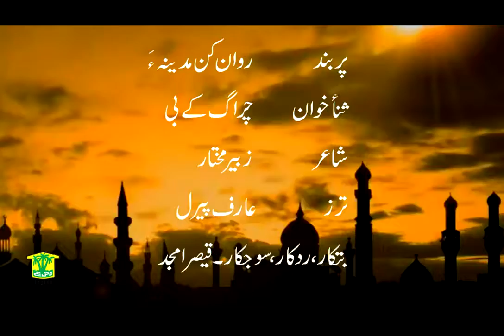Chiragh KB balochi naath